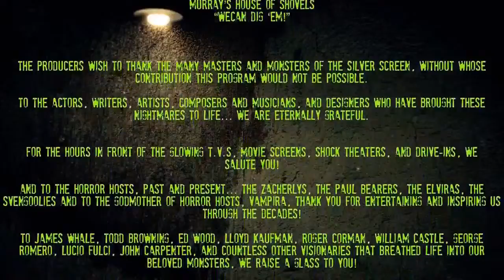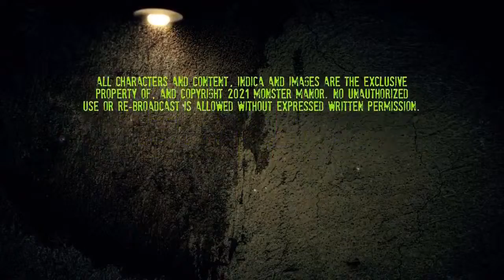Monster Manor S2 Ep8 with Bill Slevin, Chris McKinnell, and Joe Franke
In this episode, 3rd in our Road to Fantasm series of interviews focussing on guests of the upcoming Fantasm Orlando, we chat with Paranormal Investigator Bill Slevin of Paranormal Existence Research Society (P.E.R.S.) where he will be joined by Chris McKinnel (grandson of Ed and Elaine Warren, and Joe Franke who worked for the Warrens for three decades! Bring an open mind and check it out! And be sure to check out interviews with other great Fantasm guests in our other recent episodes and over at our friend's video series at Doomsday's Krypt of YouTube and Facebook as we all travel down this Road to Fantasm!